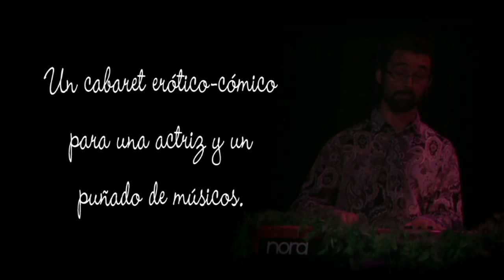Amor, sexo y otras pamplinas. Micaela Delicias. Trailer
Un cabaret erótico-cómico de la compañía Micaela Delicias (Tatiana Sánchez Garland).